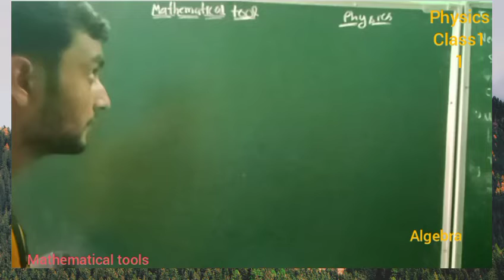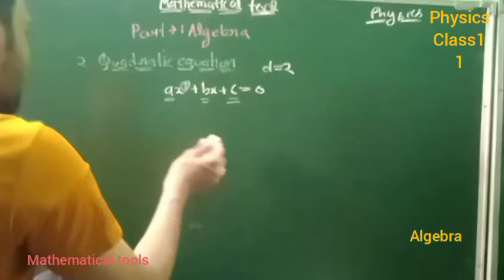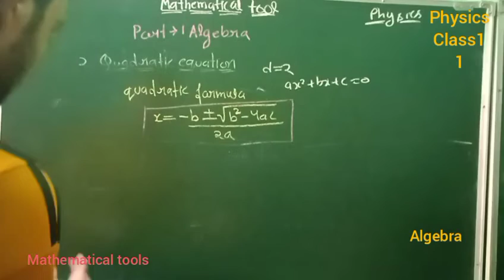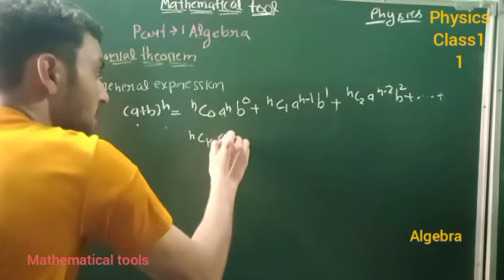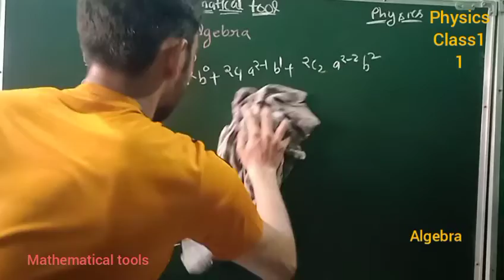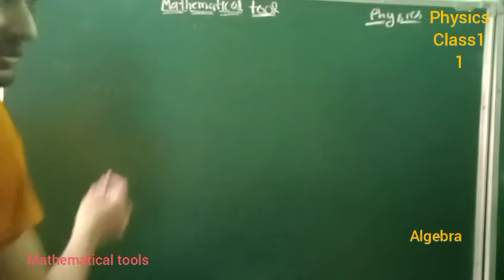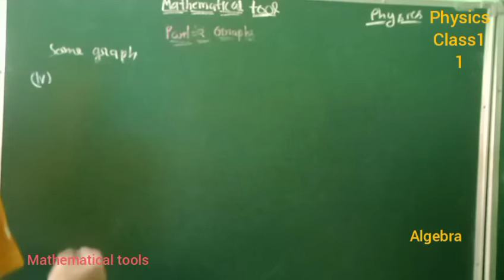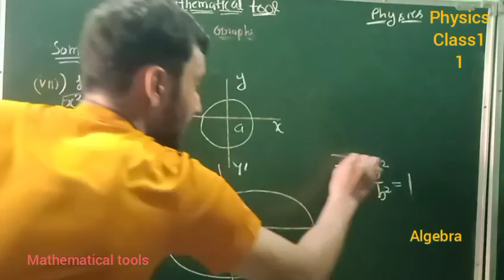Mathematical tool class 11 physics